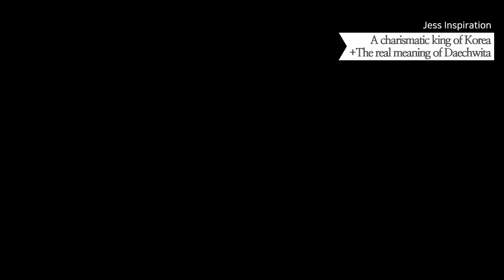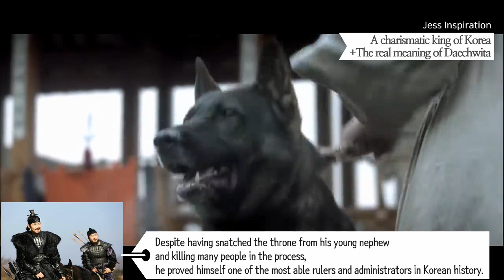Joseon culture seen from Daechwita#bts#deachwita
Daechwita produced by AgustD from BTS represents so many hidden treasuries of Joseon dynasty.

Key points are as below and you can check the details in the recreated one.
1. What is the place where AgustD is standing?(0:07)
Traditional Daechwita music(0:30)
2. Korean traditional village(2:08)
3. Great gates(2:24)
4. Baekjung-Lowest level of Joseon society(2:35)
5. Yangmin-majority of Joseon society(2:30)
6. King Sejo - a charismatic Joseon King(2:57)
7. Korean movie Gwansang(face reader) - about King Sejo(starred by Lee Jung Jae)(3:10)
8. What else are hidden in the music video?(5:40)
9. Dragon robes(6:05)
10. Joseon executor(Mangnani)(6:16)
11. The hidden message of his music (my interpretation)(8:45)